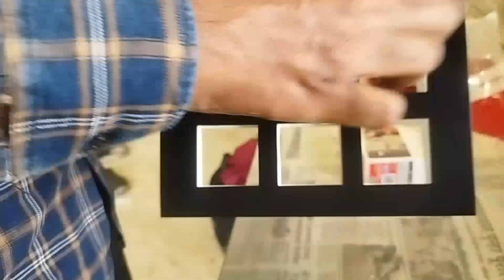GOLDMEDAL Modular ⚡switches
GOLDMEDAL Modular ⚡switches very beautiful||

goldmedal switches and sockets bast switch
&plate home electric interior designer Luck bast
goldmedal.. etc